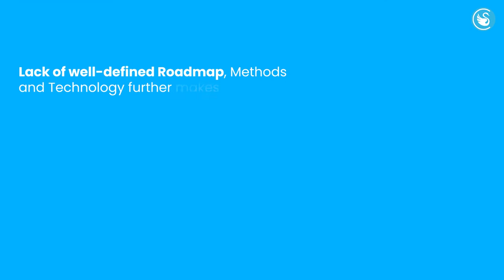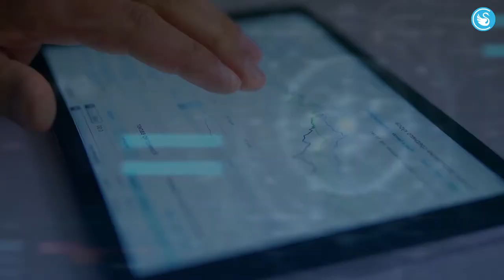IT Consulting - The Ultimate Driving Force for Modern Business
IT Consulting focus on assisting organizations to make the best use of Information Technology in achieving business goals. Realign your Business Functions by carefully picking up the right Consulting partner.